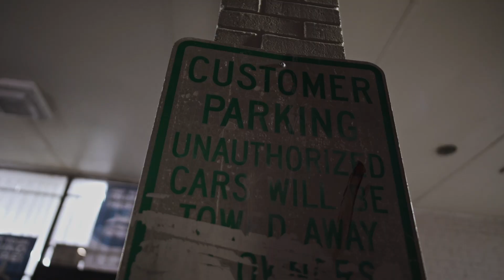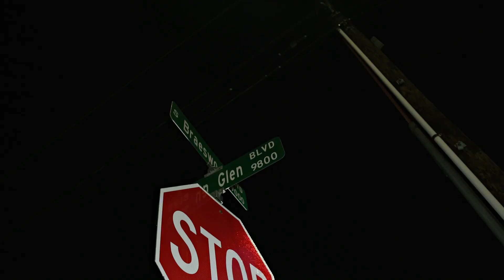Bleeda Ft Delorean - Bleed Like Us (Filmed By Grade A Media)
New Visual from F.O.E. Artist Bleeda
Filmed By Grade A Media Productions